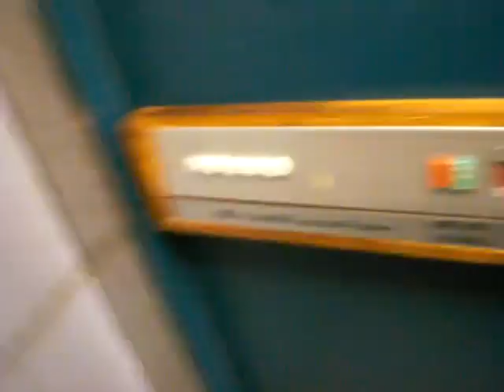KONE/ASEA-GRAHAM MRL traction elevator (with Elhamimannesh)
Elhamimannesh don´t take a video on this one!!